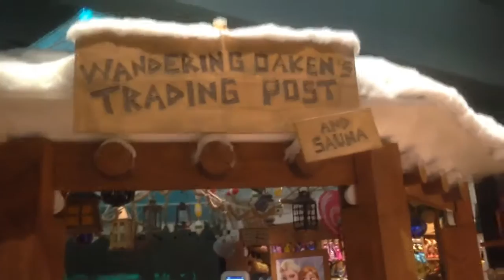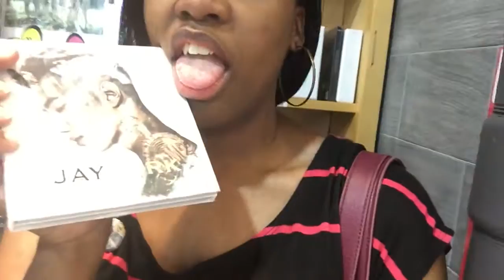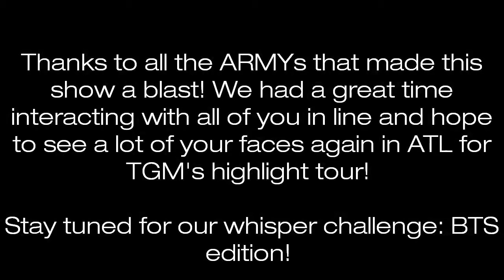The Red Bullet in NYC | JBKpop Vlog Part 2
The continuation of our shinangians picks up here and sadly ends here but fret not, we'll be making our way down to ATL this upcoming September for TGM's highlight tour! We hope to see many of your faces there, we also anticipate interacting with many more of you and having a giveaway as well! See you all there!